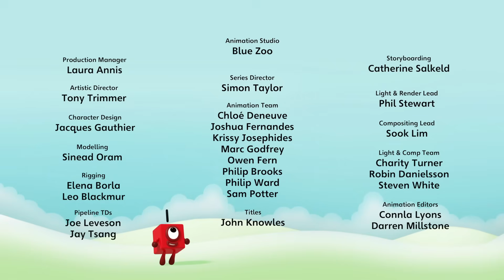The Whole of Me | Full Episodes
The Numberblocks show us what they are made of in a song and dance all about the parts that make a whole. Find out how to split numbers into smaller numbers with the Numberblocks.